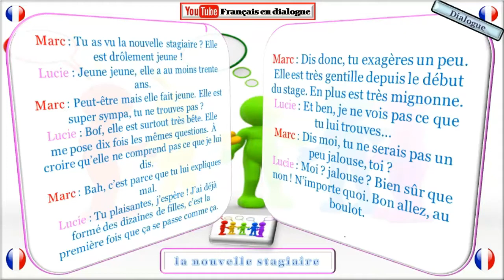Dialogue en français n° 486